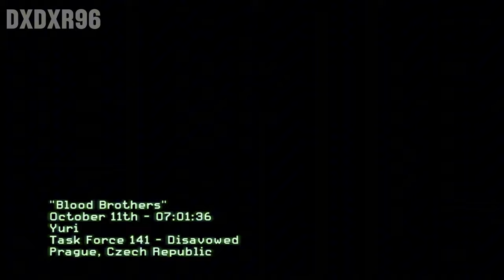SNIPER OPERATION IN ENEMY TERRITORY | Realistic ULTRA Graphics Gameplay [4K60FPS] Call of Duty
CAPTURING RUSSIAN BOMB MAKER | Realistic ULTRA Graphics Gameplay [4K60FPS] Call of Duty - Call of Duty: Modern Warfare 3